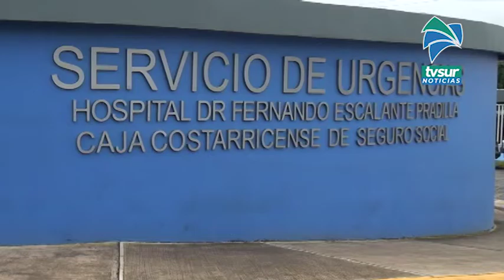1349 personas están activas d Covid 19 en Pérez Zeledón